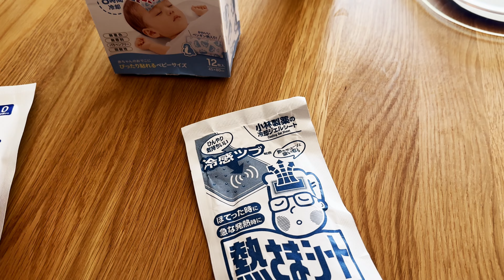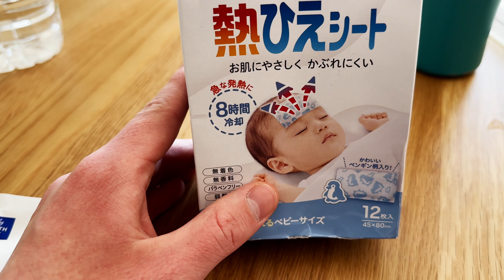Das KLEBEN sich Japaner bei Fieber auf die STIRN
Bestell mein Buch (Werbung)

Wenn man in Japan krank ist, gibt es einige Dinge, die die Japaner im Drogeriemarkt kaufen und verwenden. Eines dieser Dinge, ist etwas, was sie sich bei Fieber auf die Stirn kleben. Um was genau es sich handelt, erfahrt ihr im Video!